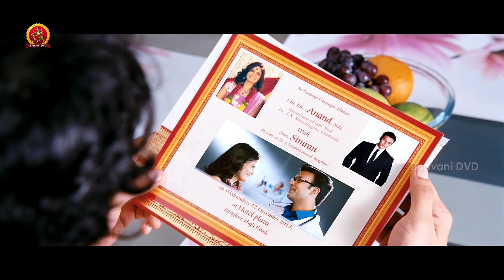పేషెంట్ ని అడ్మిట్ చేసి డాక్టర్ ని లైన్ లో | Andamaina Chandamama Movie Scenes | Rakul Preet Singh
Watch Andamaina Chandamama Movie Scenes.

Cast: Gautham Karthik, Rakul Preet Singh, and Nikesha Patel.